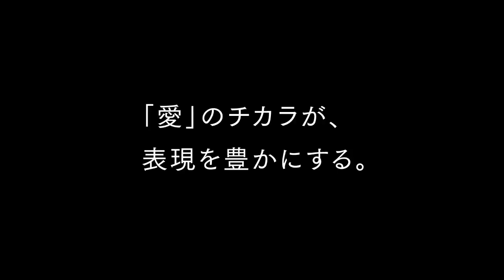Pro Photo Talk 牧田 浩平氏 第3話～想像をかき立てる編集がこころを惹きつける～【キヤノン公式】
■Photo Solutions　そのビジネスに、キヤノンのフォトソリューション